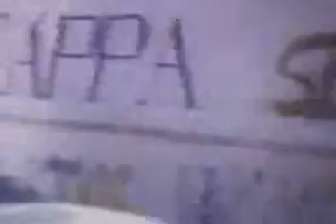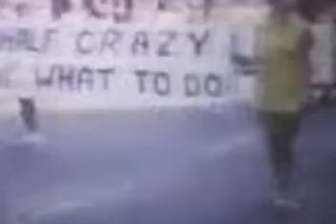1969 Homecoming parade for the University of Alabama in Tuscaloosa